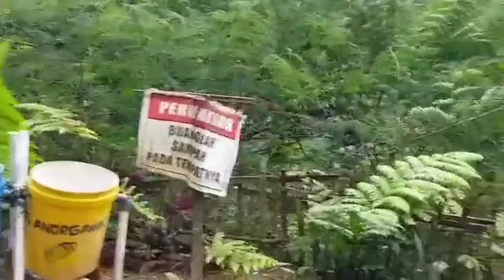Wisata Alam Curug Badak Batu Hanoman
Wisata alam Curug Badak Batu Hanoman berada di wilayah desa Sukasetia dan desa Sundakerta, kecamatan Cisayong, kabupaten Tasikmalaya, Jawa Barat.Wisata alam yang satu ini, selain menyajikan panorama air terjun atau curug, di sini juga para pengunjung akan disuguhkan dengan panorama bukit dan pohon pinus yang sangat indah, sehingga bisa merasakan suasana alam yang sejuk dengan udara yang bersih.